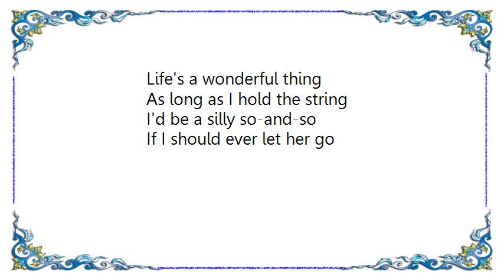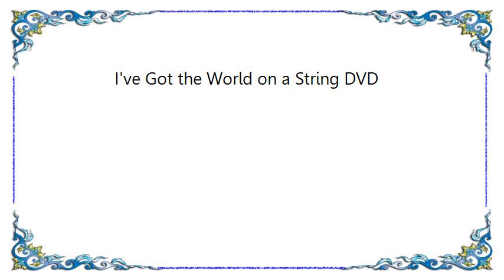Lena Horne - I've Got the World on a String DVD Lyrics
[Lyrics Lena Horne - I've Got the World on a String DVD]
I've got the world on a string
I'm sitting on a rainbow
Got the string around my finger
What a world, what a life - I'm in love

I've got a song that I sing
I can make the rain go
Any time I move my finger
Lucky me, can't you see - I'm in love

Life's a wonderful thing
As long as I hold the string
I'd be a silly so-and-so
If I should ever let her go